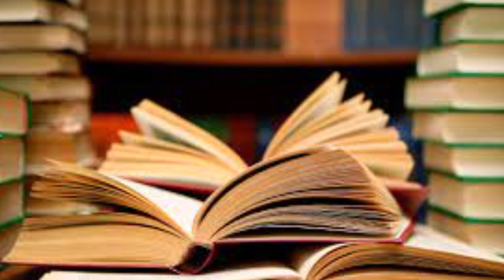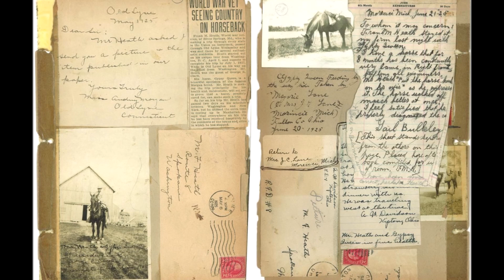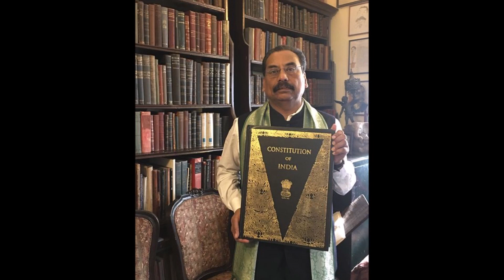সিধু জ্যাঠা | কে ছিলেন ফেলুদার সিধু জ্যাঠা ? | Sidhu Jyatha | Nirmal Chandra Kumar | Satyajit Ray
সিধু জ্যাঠা বাঙালির ইন্টেলেক্ট এর আইকন ! ফেলুদার থেকেও তাঁর ক্ষুরধার স্মৃতি শক্তি ! তল পাওয়া ভার তাঁর পড়াশোনা আর সংগ্রহের ! অন্তত তিন চারটি ক্ষেত্রে শুধু মাত্র তাঁর জন্যই ফেলুদার জটিল রহস্য সমাধান করাটা সহজ হয়েছিল ! কিন্তু জানো কি সত্যি সত্যি ছিল সিধু জ্যাঠার অস্তিত্ব ! সত্যজিৎ তাঁকে সামনে রেখেই কলমে এঁকেছিলেন সেই বৈদগ্ধ বাঙালির স্কেচ যাঁর কাছে তিনি নিজে ছিলেন অশেষ ঋণী ! তাঁর প্রগাঢ় পড়াশোনা সংগ্রহ শুধু বাঙালি কেন গোটা বিশ্ব কে আজও স্তম্ভিত করে চলেছে ! আজ বলবো তাঁরই কাহিনী ! বাঙালি কে আবার তার হারানো গৌরব মনে করিয়ে দেওয়ার একটা ছোট্ট প্রয়াস এই চ্যানেল টি ! যদি কিছু মানুষ কেও আগ্রহী করা যায় তবে নিজের শ্রম বিফলে যায় নি এই আত্মবিশ্বাস জন্মাবে !

কৃতজ্ঞতা : শ্রীযুক্ত অলোক কুমার বাবু
                  এই সময়
                  আনন্দ বাজার পত্রিকা
                  ইন্টারনেট সার্চ

Links shared herewith,

 :  Fujitsu UH-X 12th Gen Intel Evo Core i7 13.3 inch(33cm) FHD

: HP Pavilion Aero AMD Ryzen 5 7535U 13.3 inch(33.8cm)

: Dell Vostro 3425 Laptop, AMD Ryzen 5-5500U/ 8GB/ 512GB/ 14.0" (35.56Cms) FHD

: HP Laptop 15, 11th Gen Intel Core i5-1155G7, 15.6-inch (39.6 cm), FHD,

: ASUS TUF Gaming A15, 15.6-inch (39.62 cms) FHD